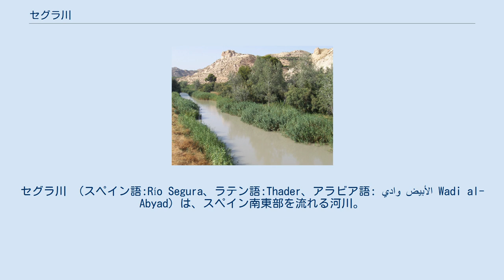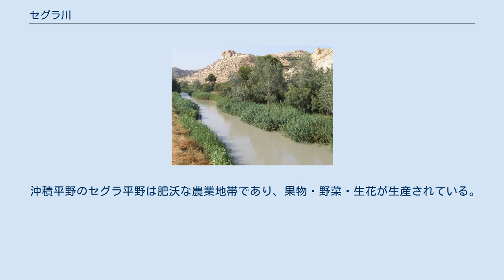セグラ川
セグラ川 （スペイン語:Río Segura、ラテン語:Thader、アラビア語: وادي الأبيض Wadi al-Abyad）は、スペイン南東部を流れる河川。
名称は「白い川」を意味する。
 セグラ川の流路 アンダルシア州ハエン県に源を発し、カスティーリャ＝ラ・マンチャ州アルバセテ県、ムルシア州、バレンシア州アリカンテ県を流れる。
アリカンテ県グアルダマール・デル・セグラで地中海に注いでいる。
 セグラ川の上流域には水力発電用ダムがあり、一定の水量を保っているが、下流域では半ば干上がることすらある。
雨季である秋には、集中豪雨後に洪水を起こすことがあり、20世紀では1946年、1948年、1973年、1982年、1987年、1989年に洪水が発生した。
1990年以降には人工排水路が掘削され、治水目的のみを有する排水池がつくられた。
さらに河川の蛇行が改善され、あふれ出た水の排出が改善されたことで、水量が低位置に抑えられている。
 沖積平野のセグラ平野は肥沃な農業地帯であり、果物・野菜・生花が生産されている。
 セグラ川下流域は、ヨーロッパ有数の汚染河川である。
しかし近年の全面的な水質管理、排水浄化施設の設置で状況は劇的に改善されている。